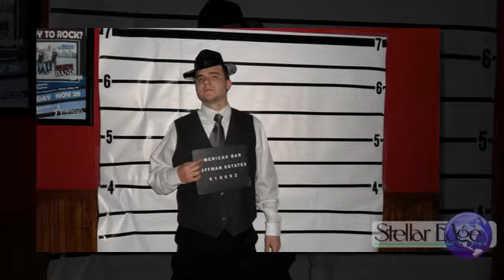Speakeasy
This theme party was thrown to draw new people into the venue as well as provide a creative fun night out for its regular patrons. Photo ops, dj and dancing, burlesque performances and more brought the roaring 20's to this suburban bar.